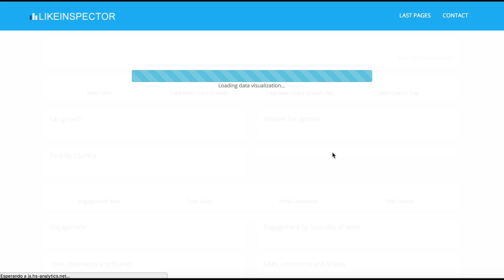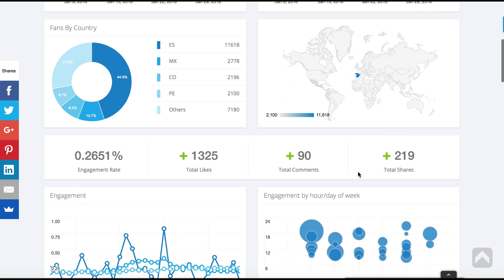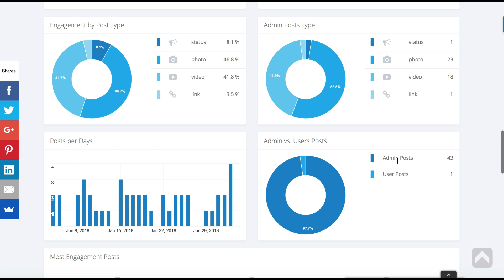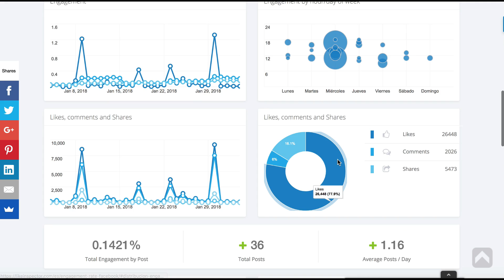Herramienta GRATUITA para analizar tu PÁGINA DE FACEBOOK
¿Quieres saber en qué estado se encuentra tu página de fans de Facebook?. Hoy te quiero mostrar una herramienta gratuita que me ha parecido interesante para tener una primera fotografía fija de la presencia de una marca en Facebook.

Visita mi tienda online con libros y otros productos recomendados:

Bienvenido a mi Video-Blog, mi nuevo espacio:
- Qué hago
- Qué descubro
- En qué fallo
- Dónde estoy
- Intensidad
- Sensibilidad